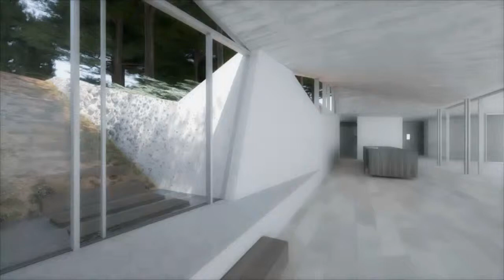Dortoir Familial - courtyard rock wall animation